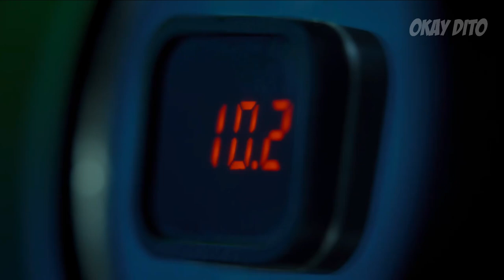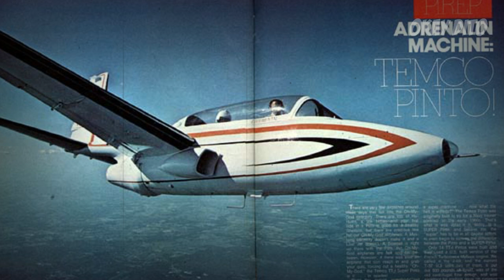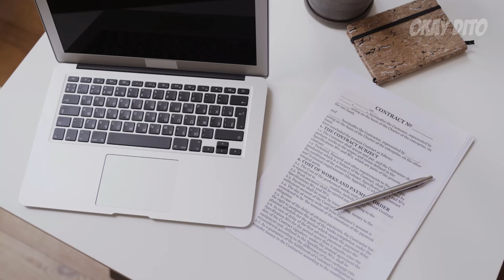Super Jet Aircraft na Gawang PINOY! 1.25 Million lang ang Halaga! T-610 Super Pinto Aircraft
Grabe! Jet aircraft na gawang pinoy, 1.25 million lang pala ang halaga! Nasaan na kayo ito ngayon? Ano at kung sino ang nag udyok upang ipatigil ang programang ito?

Topics:
Super Pinto Aircraft
T610 Super Pinto Aircraft
T610 Super Pinto Jet
T610 Super Pinto
T610 Super Pinto Trainer
T610 Super Pinto Aircraft Worth
Filipino Made Aircraft
Filipino Made Jet
Filipino Made Attack Aircraft
Filipino Made Fighter Aircraft
Filipino Made Fighter Jet
Filipino Made Fighter Plane
Bongbong Marcos
Ferdinand Marcos
Marcos Regime
Marcos Administration
Marcos Wealth
Marcos Networth
Marcos Net worth
Marcos Luxury
Ferdinand Marcos
Ferdinand Marcos Wealth
Ferdinand Marcos Gold